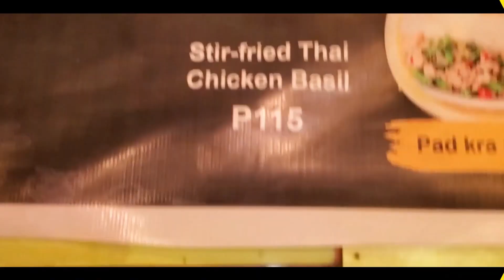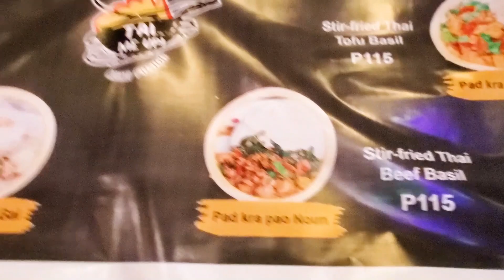THAI ME RESTAURANT LOT 23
A New Restaurant Located In Cebu Philippines, Chef Cliff Prepares Many Excellent Dishes. The Prices And Service Are Fantastic. There Is Also Often Live Music With Great Performers.